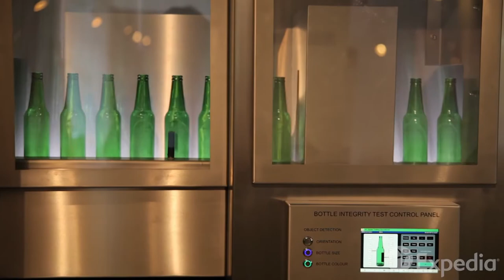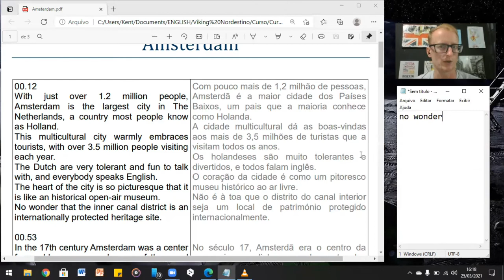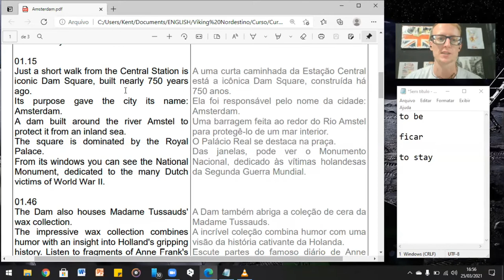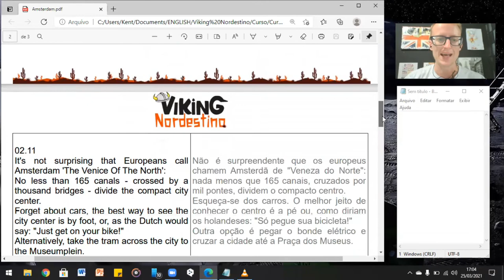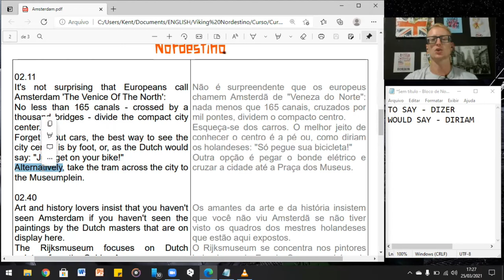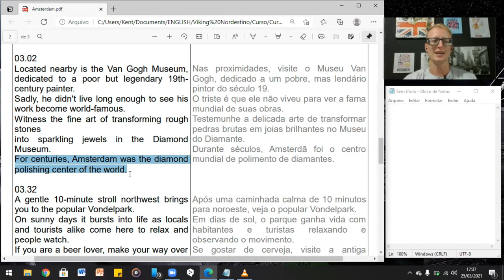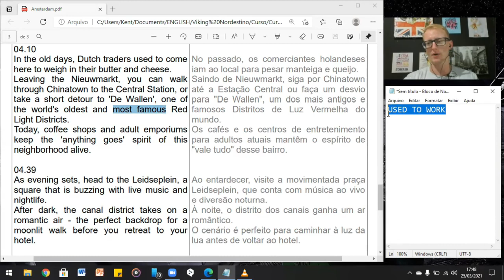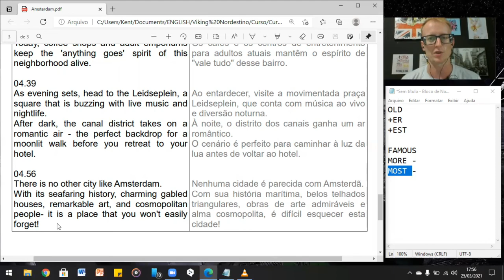APRENDA INGLÊS NA AMSTERDAM - SEM SAIR DE CASA - AULA COMPLETA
Meus VIKINGS!
A dica de hoje 😎
Chega um passo mais perto de conquistar seu mundo igual um VIKING. MARRAPÁ!
Segue o perfil @vikingnordestinooficial  no Instagram e Facebook

Toca no coraçãozinho e comenta ;o)
Dúvida? Posta nos comentários!